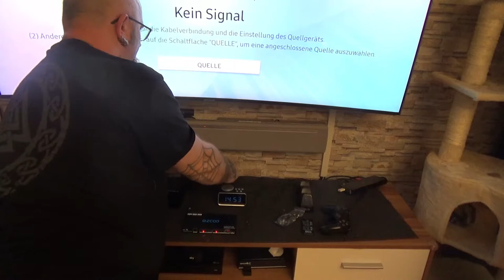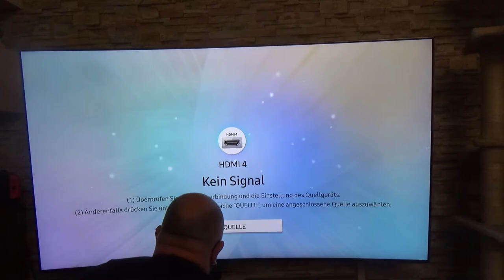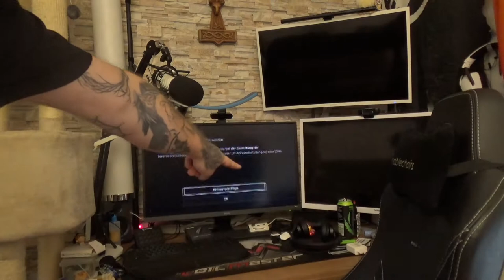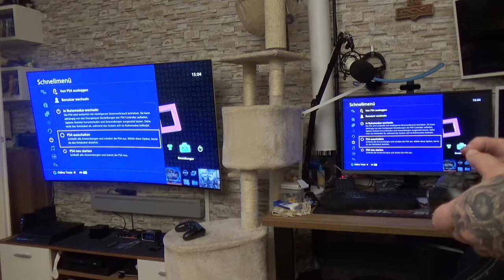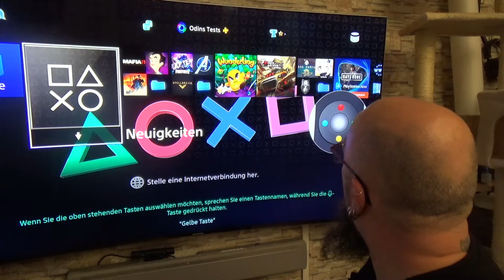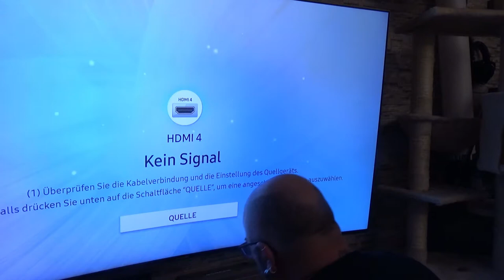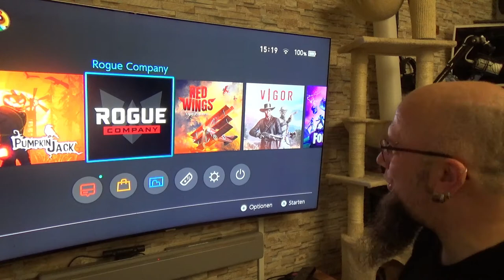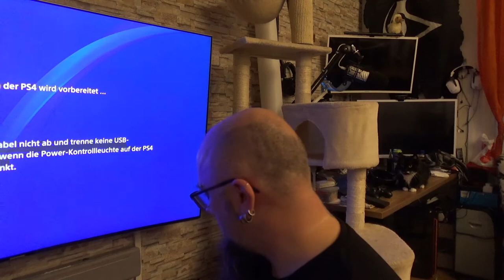Hardware Check | ezcoo HDMI Matrix 4x2 [4K 60Hz 4:4:4 HDR SPDIF] EDID, HDMI Scaler 4K zu 1080P Sync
HDMI Matrix 4x2
HDMI Splitter 1x2
HDMI 2.0 Audio Extractor
👍🖖🤟Mein Equipment👍🖖🤟
Ihr habt Bock mit mir zu zocken oder zu texten? Kein Problem:
PSN: odin_ase
Steam: odin_ase